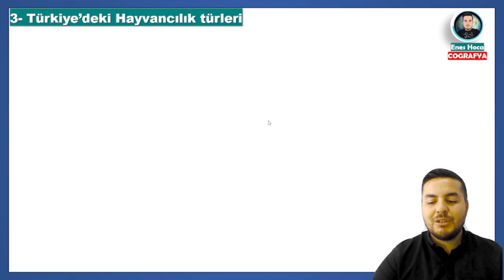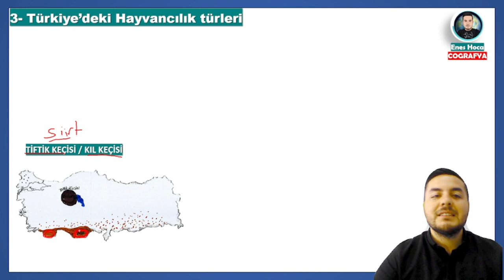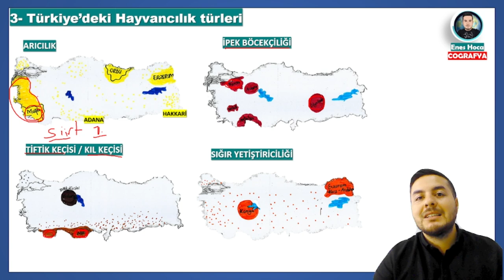KPSS COĞRAFYA - Haritalardan Soru Kaçırmayın - 4❗- ENES HOCA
kpss coğrafya çıkmış sorular 2021,
kpss coğrafya çıkmış sorular 2020,
kpss coğrafya çıkmış soru çözümleri 2021,
kpss coğrafya çıkmış sorular 2018,
2022 kpss coğrafya coğrafi konum soru çözümü,